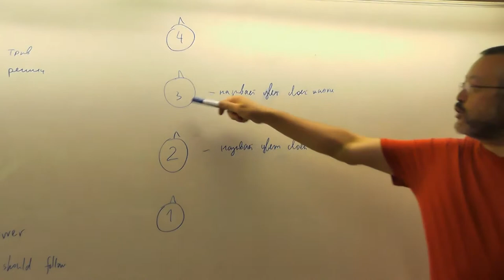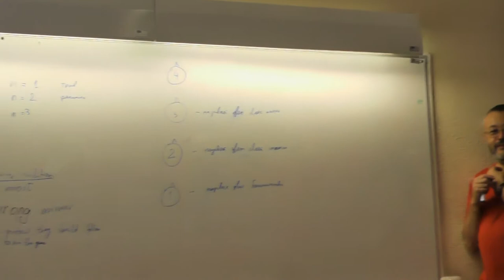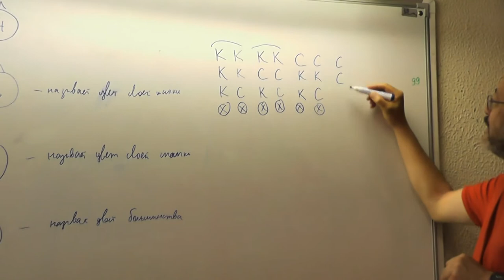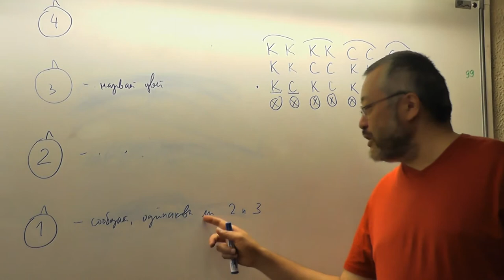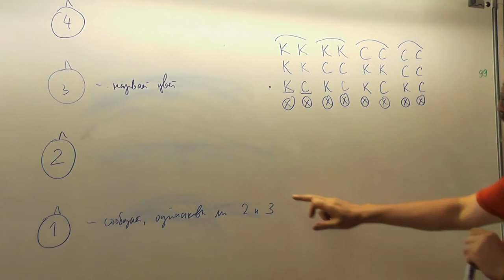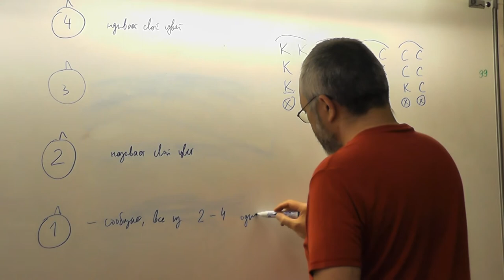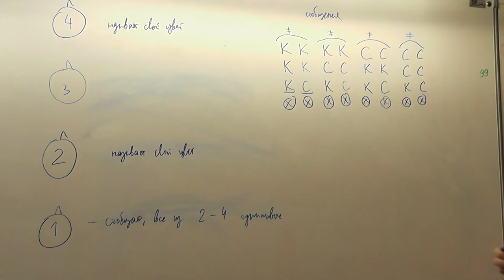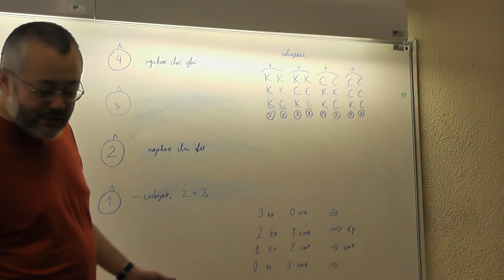80 Рассуждения о четырёх мудрецах